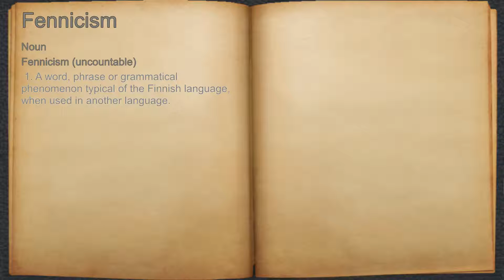What does Fennicism mean?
A spoken definition of Fennicism.

Intro Sound:
Typewriter - Tamskp